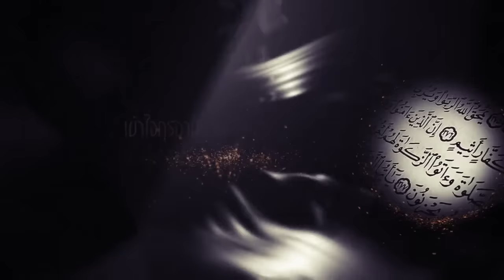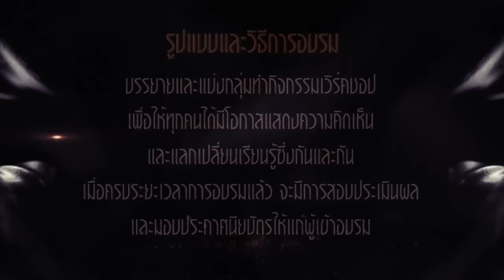TVC | เข้าใจกุรอานผ่านเรื่องราวของบรรดานบี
โครงการอบรมผู้สนใจอิสลาม มูลนิธิสันติชน
จัดอบรมหลักสูตร
"เข้าใจกุรอานผ่านเรื่องราวของบรรดานบี"
โดยมีเนื้อหาเข้าใจวัตถุประสงค์และความเป็นมาของคัมภีร์กุรอาน
ภูมิประวัติศาสตร์ของบรรดานบี
เหตุผลของการบอกเล่าเรื่องราวของนบีในคัมภีร์กุรอาน
บทเรียนจากเรื่องราวของบรรดานบี
รูปแบบและวิธีการอบรม
บรรยายและแบ่งกลุ่มทำกิจกรรมเวิร์คชอป
เพื่อให้ทุกคนได้มีโอกาสแสดงความคิดเห็น
และแลกเปลี่ยนเรียนรู้ซึ่งกันและกัน
เมื่อครบระยะเวลาการอบรมแล้ว
จะมีการสอบประเมินผล
และมอบประกาศนียบัตรให้แก่ผู้เข้าอบรม
หลักสูตรนี้ เฉพาะนักศึกษาโครงการฯ
ที่สำเร็จการศึกษาปี 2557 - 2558
และนักศึกษาปัจจุบันที่สอบผ่านภาคทฤษฎี
อบรมทุกวันอาทิตย์ เริ่ม 21 สิงหาคม 2559
เวลา 16.00 น. - 18.00 น. จำนวน 10 สัปดาห์
ณ โรงแรมรีเจ้นทร์ รามคำแหง
สนใจรีบสมัครที่โครงการฯ
ฟรีไม่เสียค่าใช้จ่าย
รับสมัครจำนวนจำกัดเพียง 40 ที่นั่ง เท่านั้น